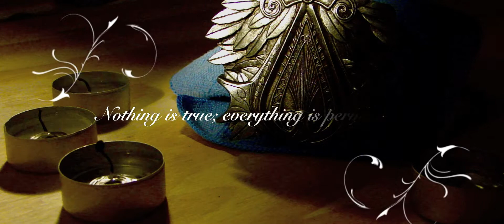"Nothing is true; everything is permitted."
A short film I made of the Assassin's Creed Belt Buckle.

Most of the shots were done hand-held, a tripod was used on some of the shots.

Filmed with Sony DSC-HX1

Edited with iMovie '11 Color Correction was used.

Purchased From Ubi Workshop.

Gold Edition Inspired From My Video